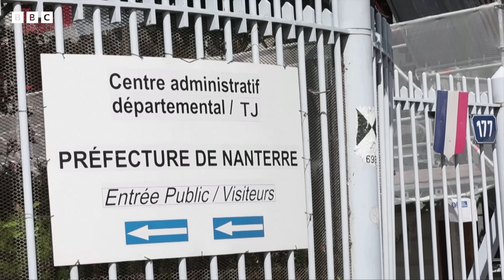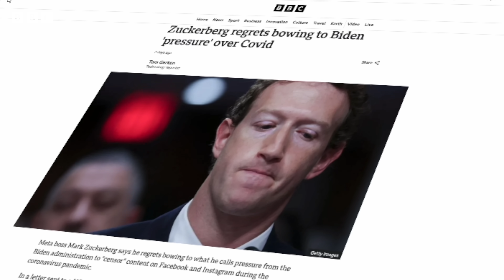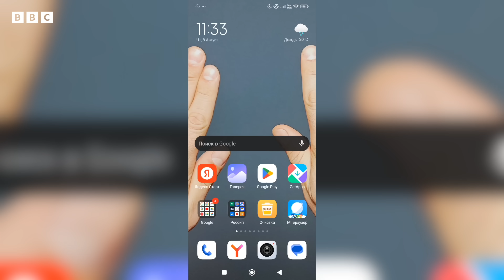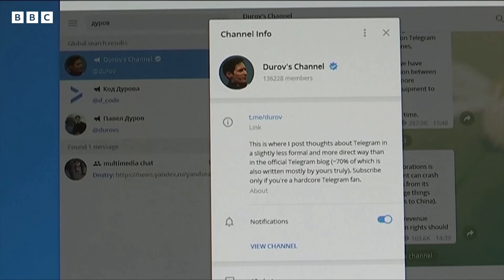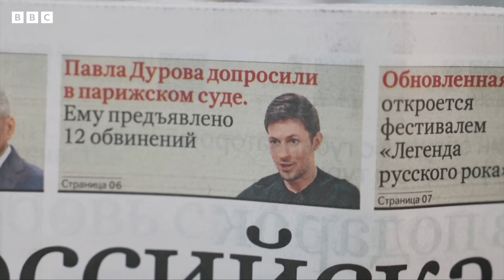Спецслужбы против соцсетей... или свободы слова? | Би-би-си объясняет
Основателю Telegram Павлу Дурову предъявлены обвинения. Его отпустили под залог, но запретили покидать Францию. Законы о регулировании контента выходят регулярно. Причем с репутацией самого либерального в отношении свободы слова бизнесмена.